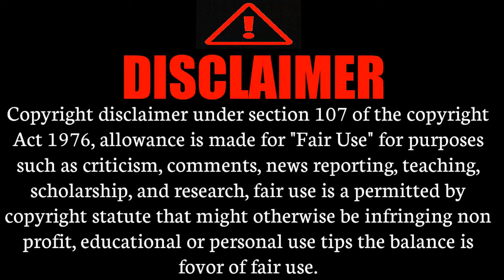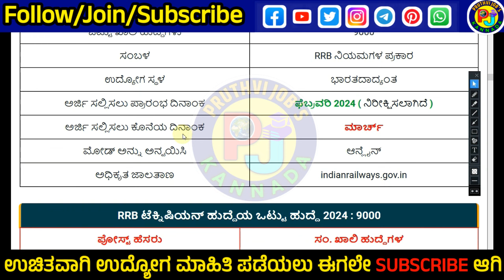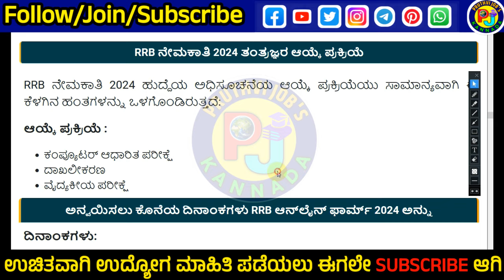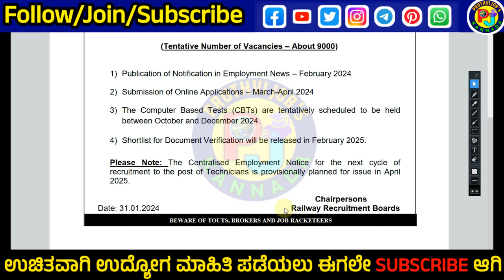ರೈಲ್ವೆ ನೇಮಕಾತಿ ಮಂಡಳಿಯ ನೇಮಕಾತಿ 2024,ತಂತ್ರಜ್ಞರ ಹುದ್ದೆಗಳು,10th ITI Diploma Degree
📢 ಈ ವಿಡಿಯೋ ನಲ್ಲಿ ಹೇಳಿದ ಮಾಹಿತಿ 👇
1) ಇಲಾಖೆ ಹೆಸರು
2)ಎಷ್ಟು ಹುದ್ದೆಗಳಿವೆ , ಹೆಸರು
3)ವಿದ್ಯಾರ್ಹತೆ ಏನು ಆಗಿರಬೇಕು
4)ಎಷ್ಟು ಹುದ್ದೆಗಳು ಖಾಲಿ ಇವೆ
5)ವಯೋಮಿತಿ ?
6)ಅರ್ಜಿ ಶುಲ್ಕ್ ?
7)ವೇತನ ಎಷ್ಟು ?
8)ಅರ್ಜಿ ಸಲ್ಲಿಸುವುದು ಹೇಗೆ ?
9)ಪ್ರಮುಖ ದಿನಾಂಕಗಳು
10)ನೋಟಿಫಿಕೇಶನ್ ,ಅಪ್ಲೈ ಲಿಂಕ್ ?

I am Useing This 👇
1)USB Microphone

2)Boya ByM1

3)Green Screen

4)RealMe Mobile